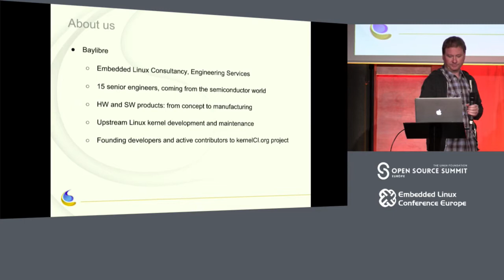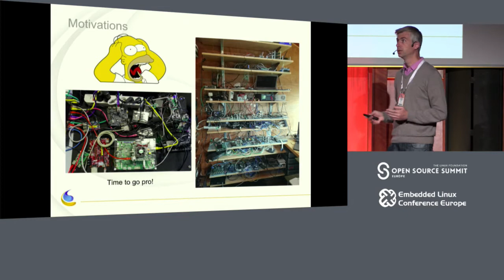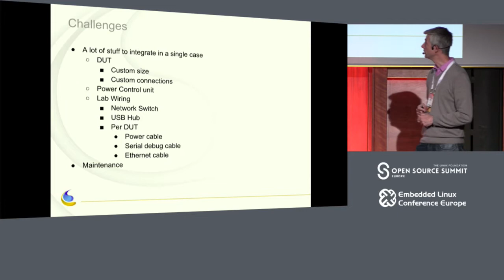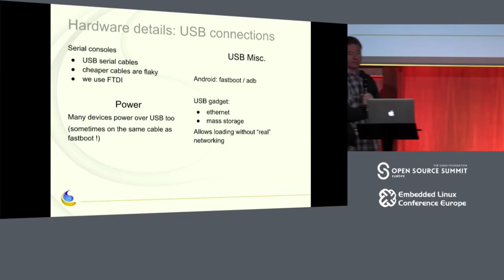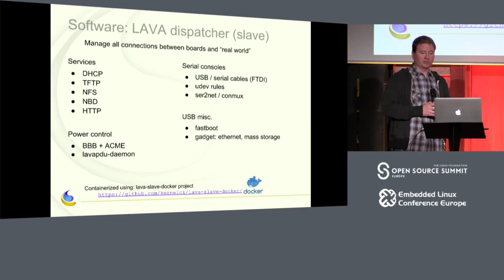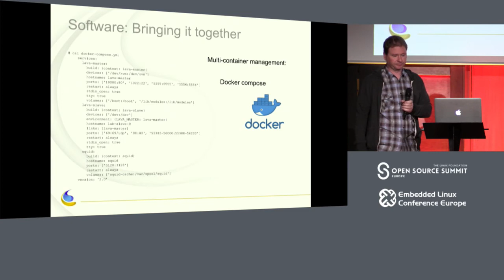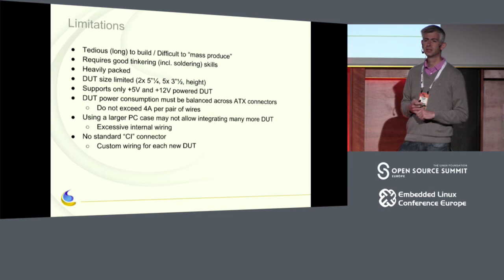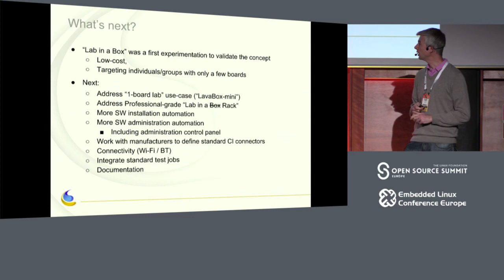Introducing the “Lab in a Box” Concept - Patrick Titiano & Kevin Hilman, BayLibre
Continuous Integration (CI) has been a hot topic for long time. With the growing number of architectures and boards, it becomes impossible for maintainers to validate a patch on all configurations, making it harder and harder to keep the same quality level without leveraging CI and test automation. Recent initiatives like LAVA, KernelCI.org, Fuego, (…) started providing a first answer, however the learning curve remains high, and the HW setup part is not covered.

Baylibre, already involved in KernelCI.org, decided, as part of the AGL project, to go one step further in CI automation and has developed a turnkey solution for developers and companies willing to instantiate a LAVA lab; called “Lab in a Box", it aims at simplifying the configuration of a board farm (HW, SW).

Motivations, challenges, benefits and results will be discussed, with a demo of a first “Lab in a Box” instantiation.

About Kevin Hilman
Kevin has been a Linux user since 1994, and a kernel hacker since 1999 when he started writing drivers and working on kernel ports to new embedded platforms. He has been a driver/kernel developer for Equator Technologies, Texas Instruments, MontaVista, Linaro, and now works for BayLibre.

About Patrick Titiano
Patrick Titiano has 18 years of engineering experience in embedded technologies. Patrick spent 9 years at Texas Instruments as a Power Management (PM) Expert (including OMAP SW PM architecture, requirements, prototyping, System PM use-case optimization). Patrick also developed embedded diagnostic open source tools (“omapconf”, “cpuloadgen”) to debug/track power and performance regressions. In 2012, in association with ex-TI Linux experts, Patrick co-founded BayLibre, an Embedded Linux Consulting Firm, to continue sharing its expertise with the Community. Patrick is used to train a wide range of audiences: engineers, customers, sales, marketing. More recently, Patrick was involved in Google ProjectAra, leading the SW Power Management Team and also joined the AGL initiative, focusing on Continuous Integration.